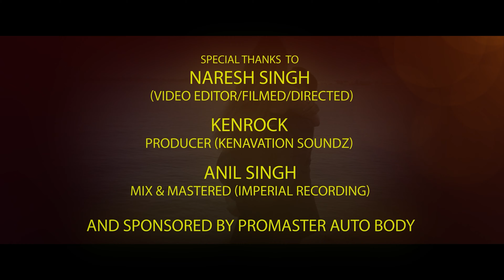Premo Goberdhan - Jin Khoja Tin Paiyyan [Official Music Video] (2022 Bollywood Cover)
Artist: Premo Goberdhan
Title: Jin Khoja Tin Paiyyan
Featuring Savimer Goberdhan & Ryan

Special Thanks To:
 Naresh Singh (Video Editor/Filmed/Directed)
Kenrock Producer (Kenavation Soundz)
Anil Singh Mix & Mastered (Imperial Recording)

MY CHANNEL CONSISTS ONLY:
• Chutney Soca
• Traditional Chutney
• Bollywood Cover
• Bollywood Remix
• Bhajans

• Artwork
• Mp3 File